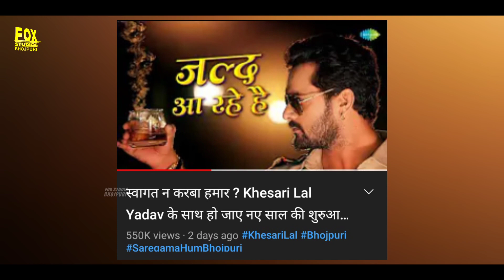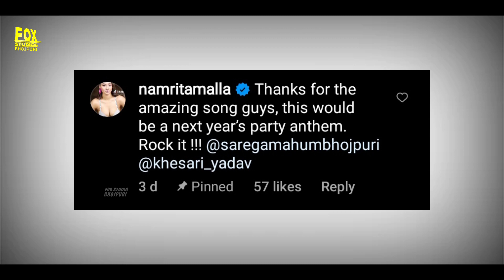Do Ghoont - Video Song | Khesari lal New Song | 2022 | Khesari Lal Yadav, Namrita Malla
Queries Solved:-
Do Ghoont
Do Ghoont khesari lal
Do Ghoont bhojpuri version
Do Ghoont mujhe bhi pilade sarabi khesari lal
khesari lal new song
khesari lal new hindi song
Khesari lal yadav new song
Khesarilal new song 2022
New song khesari lal
New bhojpuri song 2022
Khesarilal song
Khesari lal ka gana 2022

Copyrighted Music By- Munna Bihari